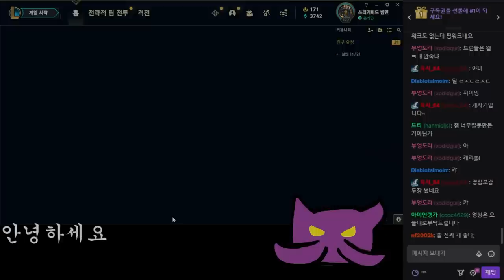아우솔 지금 사기입니다